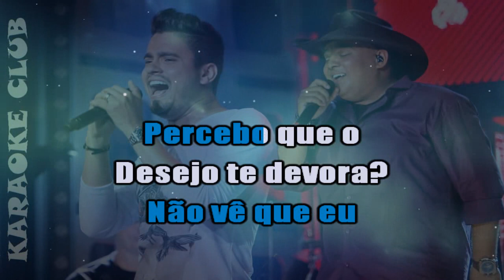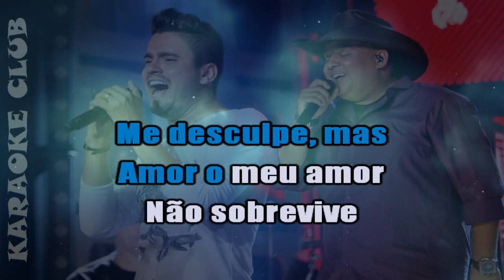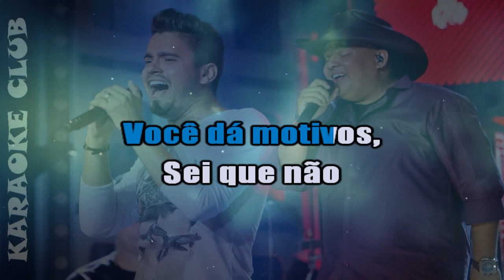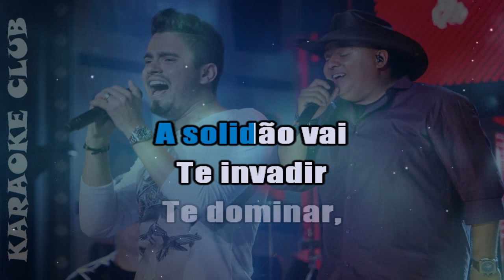HUMBERTO E RONALDO - EU NÃO SOU ELE ( KARAOKE )